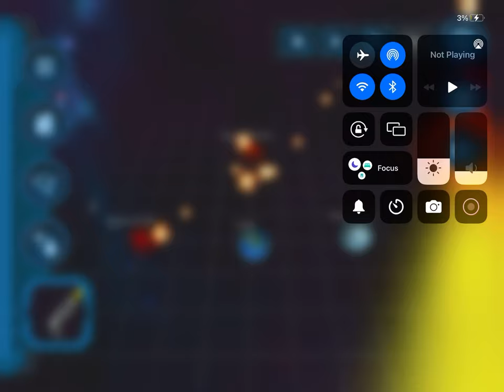Counter Earth, Early earth, Earth, Shiver Star collosion